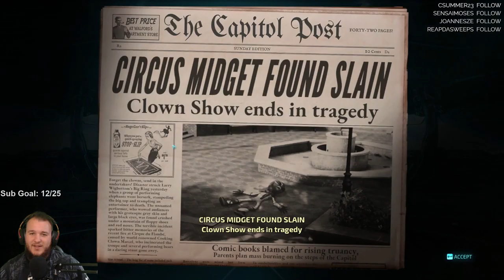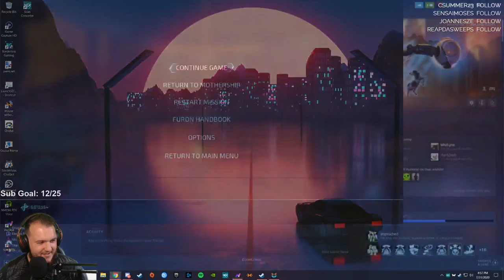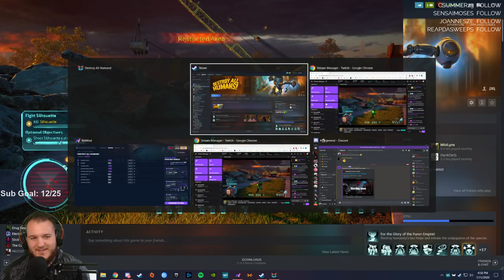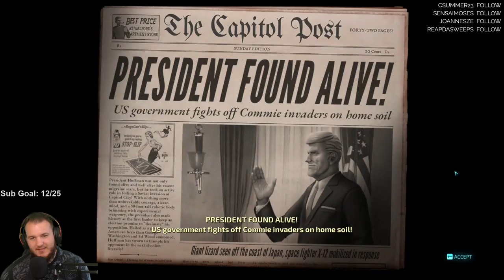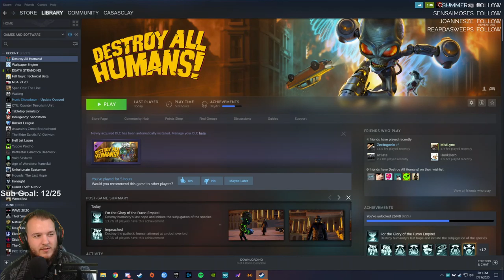Destroy All Humans! - Let's Play - Part 10